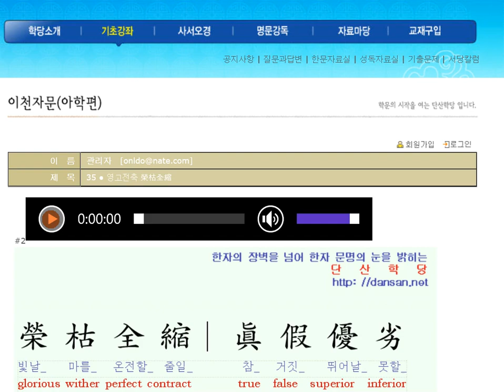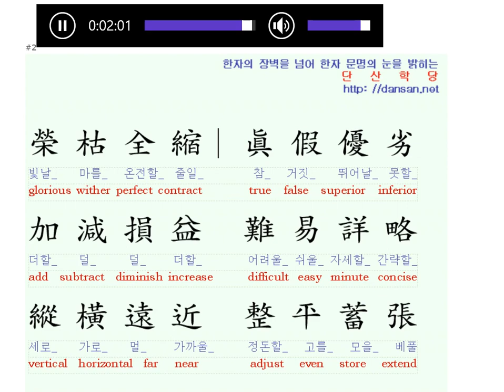천자문: 영어단어와 함께 배우는 천자문 31